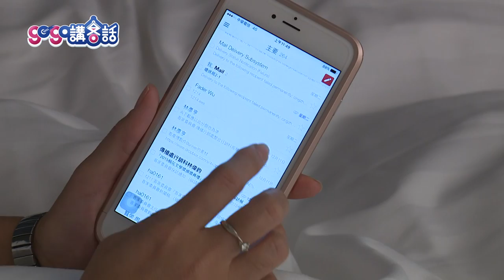gogo講客話 第一季 第76集-養生篇-睡前應遠離藍光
3C電子產品充斥，很多人使用智慧型手機幾乎時時刻刻不離身，許多人更喜歡，在睡前關了燈的昏暗房間內滑手機，但其實這不但會影響視力、還可能造成失眠。根據媒體報導，這些人造燈光的3C產品，會發出藍光，刺激視網膜，抑制腦部主管睡眠的神經元，並影響大腦中的化學物質，如：退黑激素，影響睡眠品質。